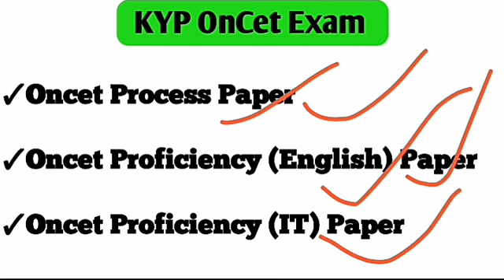LF के Exam में किस प्रकार प्रश्न पूछता है?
आज के इस वीडियो में यह बताया गया है कि केवाईपी में नए एलएफ के लिए जो ऑन सेट एग्जाम होता है उसमें किस प्रकार के प्रश्न पूछे जाते हैं।